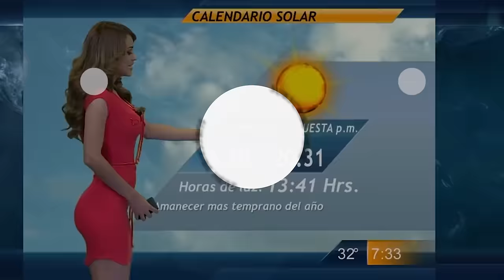Ozzy Man Reviews: Hawk in the Hood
Here's a hawk in a hood. Cheers.

Fair Dealing - parody, satire, review, commentary